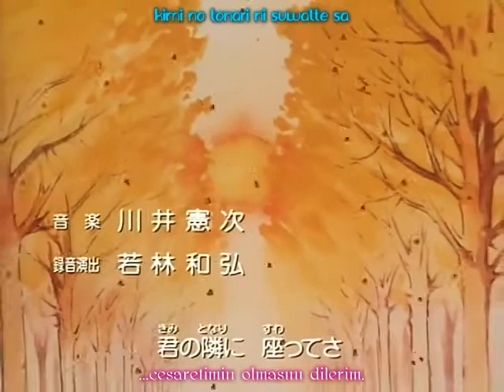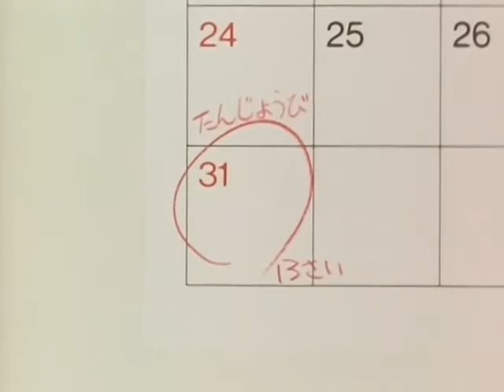Sihirli Kurdele (Hime-chan's Ribbon) 17.Bölüm Anime İzle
sizlere sundum. Devamı atacağım.

Sihirli Dünya' nın prensesi olan Erika, tahttaki haklarını koruyabilmek için kendi icat ettiği Sihirli Kurdele' yi, İnsanların Dünyası' nda kendine tıpa tıp benzeyen bir kıza 1 yıl süreyle denemesi için verir. Bu kız da, fazla enerjik olan, erkek fatma diye tabir edebileceğimiz 14 yaşlarındaki Himeko Nonohara' dır. Son derece sorumsuzca hareket eden Himeko' ya bebekliğinden beri yanından ayırmadığı oyuncak aslan Pokota ve sevimli serseri Daichi eşlik edecektir.Eski anime dizidir. Türkiyede sihirli kurdele olarak yayınlanmıştır.